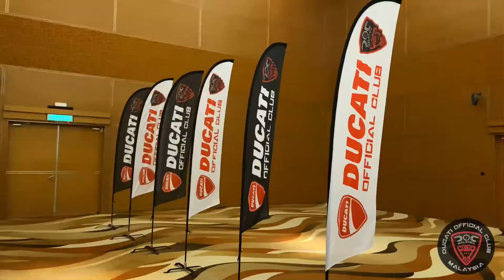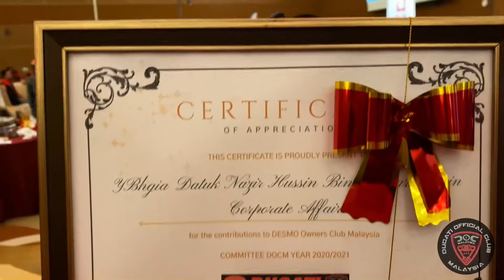Ducati Official Club Malaysia AGM Sunday, 20th February 2022